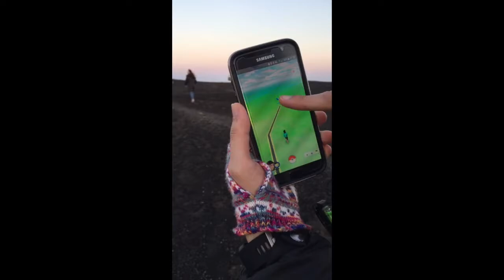Iceland Golden Circle + Plane Wreck (Vlog #5: Iceland)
Whaddup guys, new week new video! Slightly later than usual but I'm glad I'm still keeping up :p This video sees us roadtripping around Iceland's famous Golden Circle and beyond, including the iconic plane wreck! We managed to cover them all within a day thanks to the 10pm Spring sunsets :)

keep travelling,
J